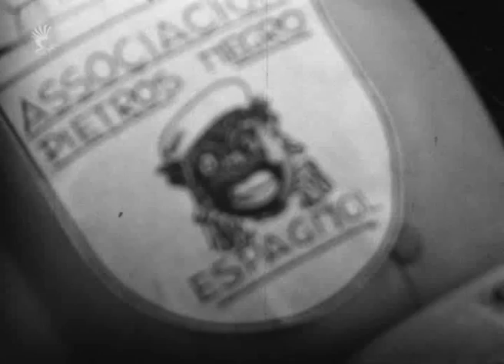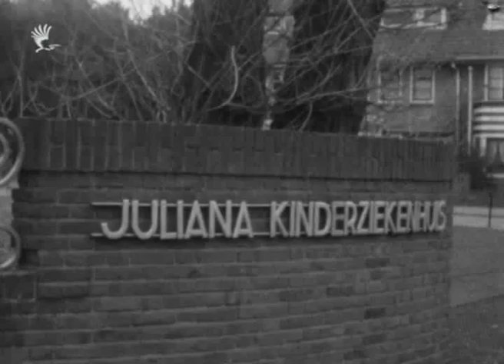1955 – Sinterklaas komt aan per helikopter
Aankomst Sinterklaas per helikopter op het sportpark Laakkwartier aan de Jan van Beersstraat. Na de landing en de begroeting door kinderen op het sportpark zien we de stoet met Zwarte Pieten in het centrum. Met een ontvangst door burgemeester Schokking op de Groenmarkt. Sinterklaas brengt daarna een kort bezoek aan het Juliana Kinder Ziekenhuis. Georganiseerd door het Algemeen Haags Comité.
Cineast: onbekend ; Filmnummer F 48 ; filmrol (9 min.) : zw/w ; stom ; 8 mm.